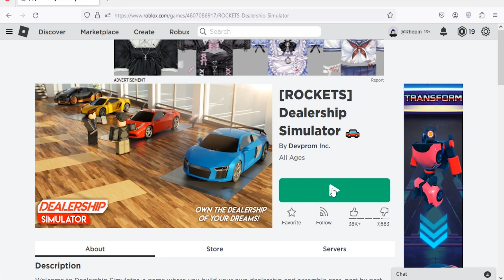Roblox Dealership Simulator New Codes June 2023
New codes for rocket boost & cash in Roblox Dealership Simulator.